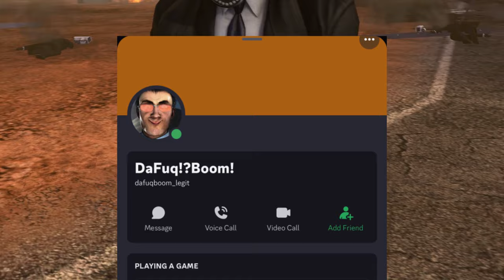WHAT'S NEXT IN SKIBIDI TOILET 70?! SKIBIDI TOILET 70 ALL SECRETS & EASTER EGGS & ANALYSIS & THEORY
Credits: @DaFuqBoom